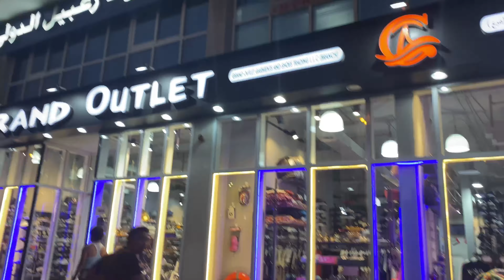Best price me pizza 🍕milta h Real cheese cafeteria me Mina bazaar Dubai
Real cheese cafeteria  near bay mini punjab restaurant mina bazar Dubai
 Jstarindianboy